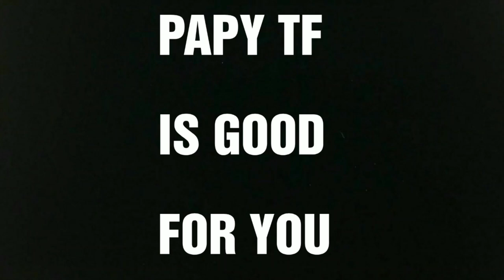( FRENCH ) : Revue Super Sentai Flashman : Flashking DX